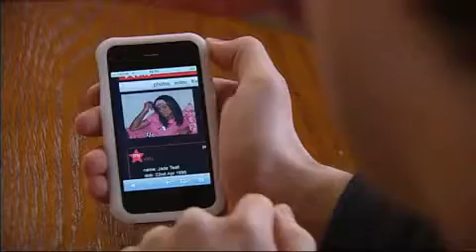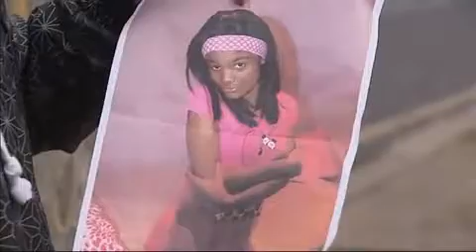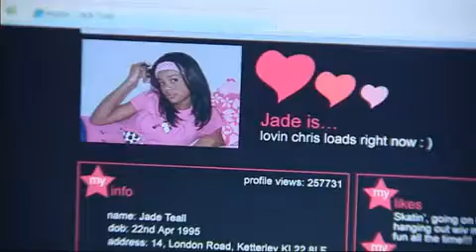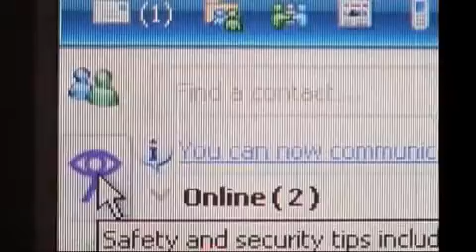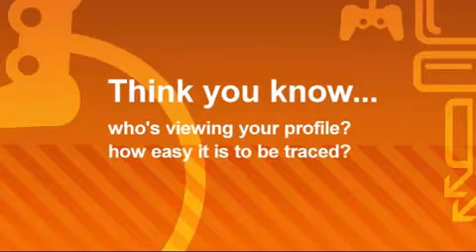Be Safe - "Consequences"